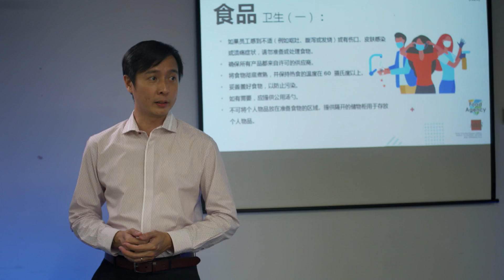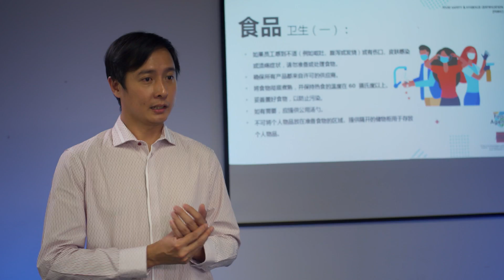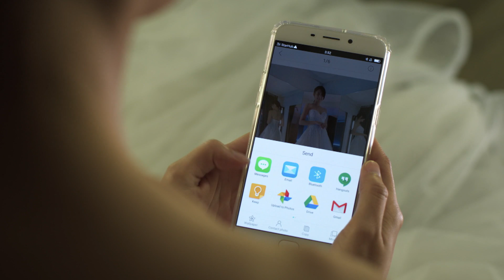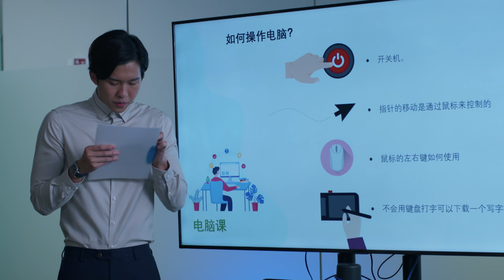I Want To Be A Towkay 亲家、冤家做头家 EP6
Wen Yu prefers a western wedding, but Lucy and Gan Zhe prefer a Chinese one. Lucy has reservations about Wen Yu's pink gown. Jun Qiang tries to persuade her to change to another gown, much to her chagrin. Jun Qiang agrees to live separately after the wedding but Lucy objects to it. Lucy drags Wen Yu to Jun Qiang's room and talks about getting a new dressing table and mattress, leaving her stunned. 文豫想要西式婚礼，但Lucy和甘哲却觉得传统婚礼有其寓意。Lucy对文豫的粉红婚纱有意见，俊强尝试说服文豫，文豫闷闷不乐。文豫要求婚后各自回自家住，俊强觉得没有不妥，答应文豫要求。没想到Lucy大力反对。文豫到俊强家吃饭，Lucy拉她到俊强房，说要订梳妆台与新的床褥，让文豫错愕。